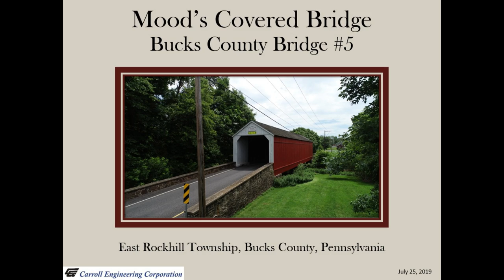Bucks County Covered Bridge #5 - Moods Covered Bridge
Mood’s Covered Bridge is one of seven county owned covered bridges that was flown by Carroll Engineering Corporation in anticipation for the forthcoming Bucks County Bridge Preservation Project. The entire project, including repairs on all seven bridges, is expected to span approximately a year and a half. Repairs to each bridge will include: fireproofing of the interior and exterior wood surfaces, miscellaneous cedar facing, siding board repair and replacement, and various other maintenance items. Cedar shingle rooves will be replaced with fire retardant shingles at three of the seven covered bridges.

Drone Pilot: Tyler Injaian, Carroll Engineering Corporation